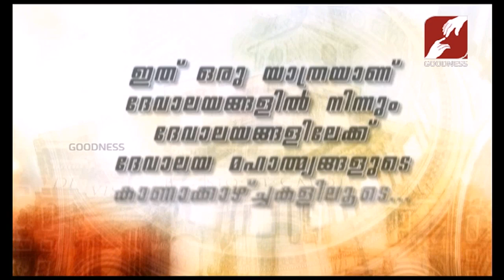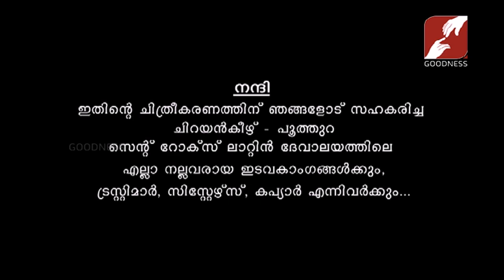Devalayangaliloode | Epi 413 | ST ROCH'S CHURCH-POOTHURA | PART-4 | LATIN ARCHDIOCESE OF TRIVANDRUM